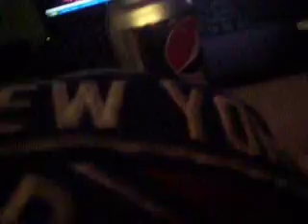Diet Pepsi Can 45